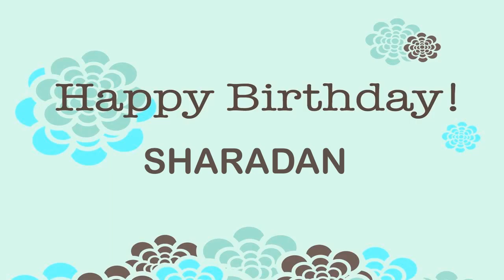Sharadan Wishes & Mensajes - Happy Birthday